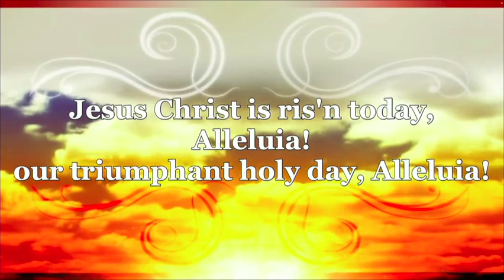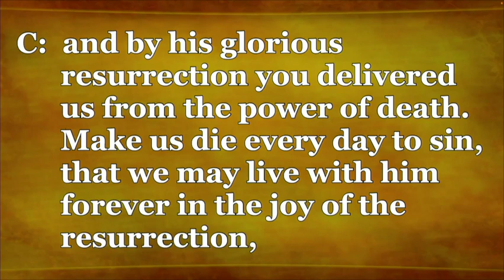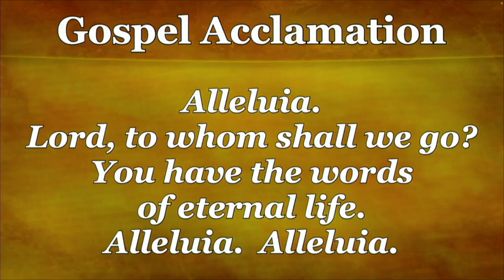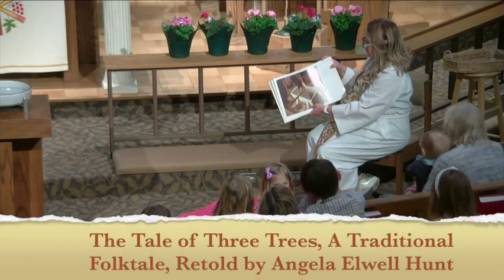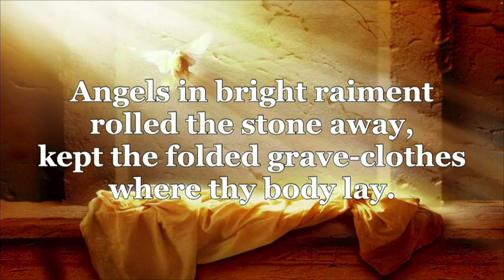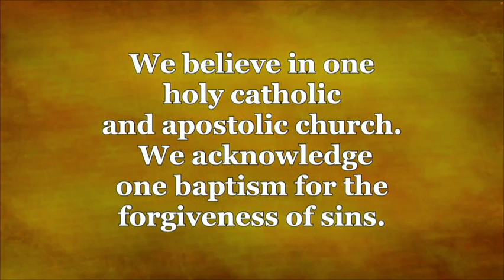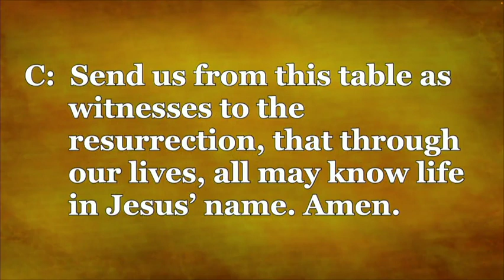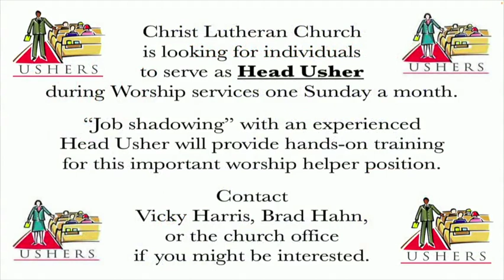Easter Sunday - 04/17/2022 - 9:00am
Easter Sunday, April 17th, 2022
Presiding & Preaching:  Pastor Elizabeth

The Tale of Three Trees
A Traditional Folktale, Retold by Angela Elwell Hunt
Used with permission from Lion Hudson Ltd.

Christ Lutheran Church, Glencoe, MN
Interim Pastor Elizabeth Becker